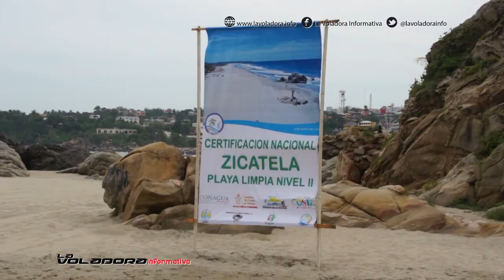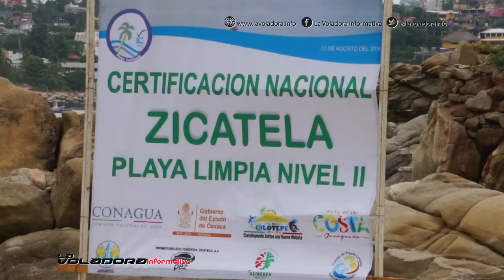Entregan Certificación de Playa Limpia a Zicatela, Puerto Escondido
El viernes 12 de agosto de 2016 en autoridades de la CONAGUA, entregaron al presidente municipal de Santa María Colotepec, así como a el Comité de Playas Limpias de esté municipio, la constancia que certifica a la Playa de Zicatela como Playa Limpia de Recreación en Nivel 2.

La playa de Zicatela aprobó satisfactoriamente los requisitos que exige la Norma Oficial Mexicana AA 120 SCFI 2016 que establece los requisitos y especificaciones de sustentabilidad de calidad en las playas, así mismo las autoridades indicaron que esta certificación es valida por los próximos dos años, sin embargo la sociedad, autoridades municipales y prestadores de servicios han adquirido un compromiso para mantener está certificación.

La playa de Zicatela ahora adquiere un agregado para ofrecer a los visitantes, así mismo cabe destacar que por sus características, está certificación es  la primera que se otorga a una playa con instalaciones recreativas, de restaurantes y bares en el país. Puerto Escondido ahora cuenta con dos playas certificadas, playa Bacocho y Playa Zicatela, playas que se suman a las playas de Chaqué y El Órgano en Bahías de Huatulco, siendo hasta el momento 4 las playas que ofrece Oaxaca con certificaciones de Playa Limpia.